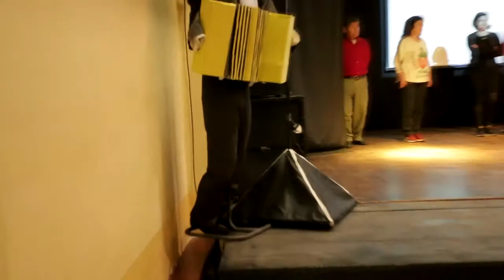La casa Invita: Noche de Tango